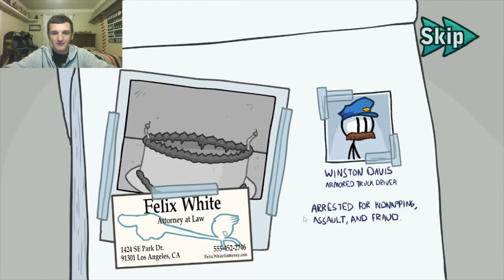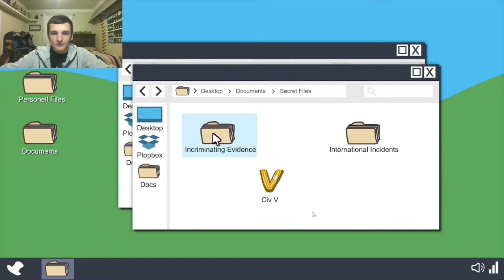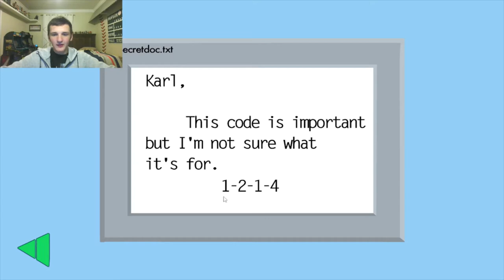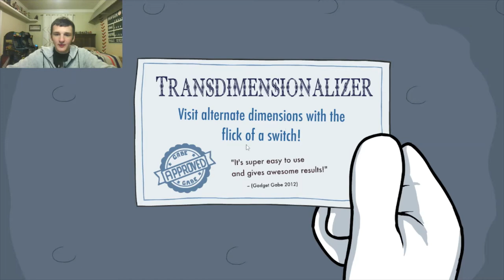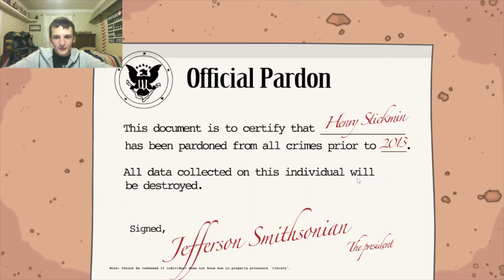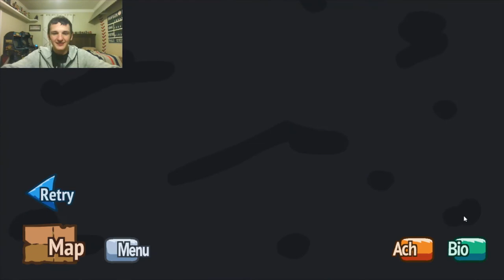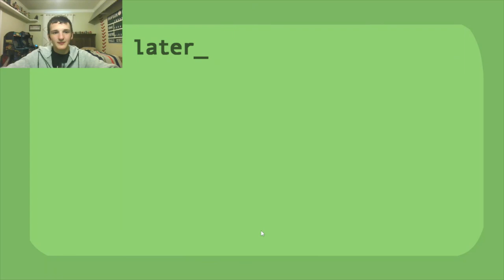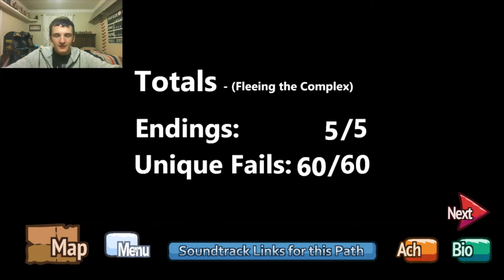Henry Stickmin: Henry gets Links sword # 2